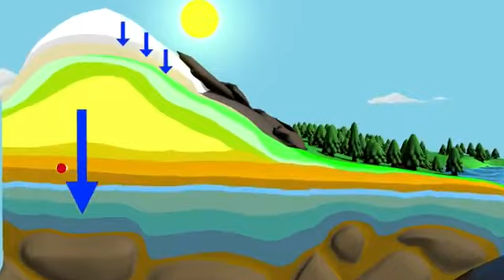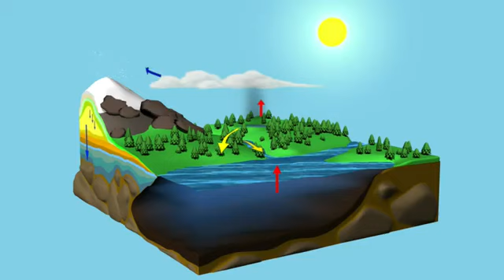Bet NASA The Water Cycle [720p]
NASA The Water Cycle [720p]